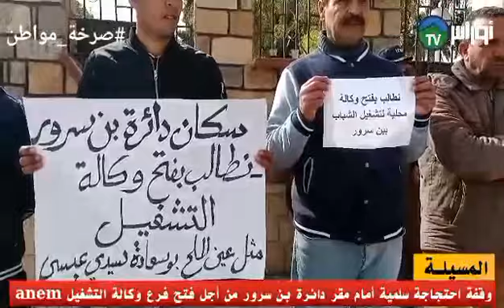🔴المسيلة : بن سرور صرخة مواطن كالة التشغيل "anem" أصبحت مطلب كل سكان دائرة بن سرور.